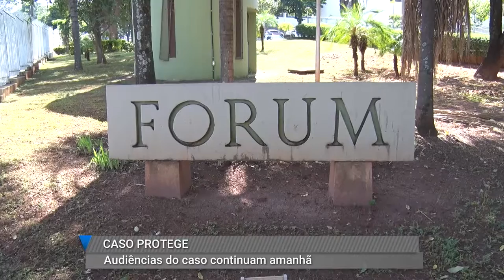Continuam as audiências sobre o mega assalto à empresa de valores